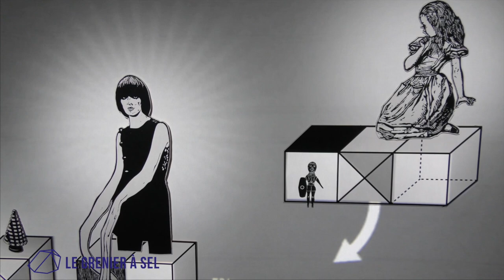LE GRENIER À SEL : La Mécanique du Trait (Avignon-jusqu'au 25 juin 2022)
Exposition libre accès !